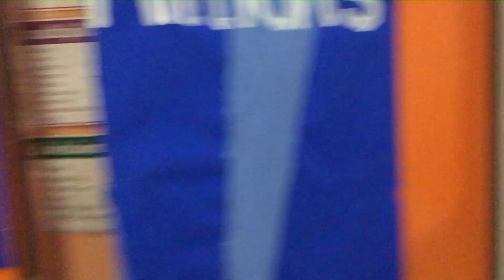year 5 and 6 - Christmas 2020